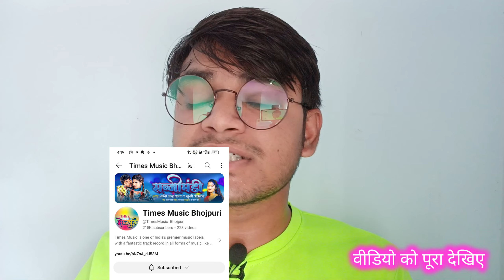सलवार पेन्ही पियरे !! Salwar Penhi Piyare Song || Pawan Singh New Song || New Song Pawan Singh 2024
▶️ Main Channel:  Coming soon 🔜
🎦 Vlog Channel:  Coming soon 🔜

RaushanSinghHero
From - Vaishali, Bihar ( India )